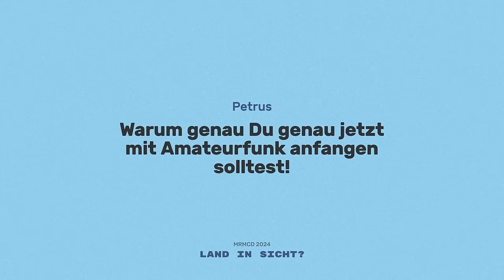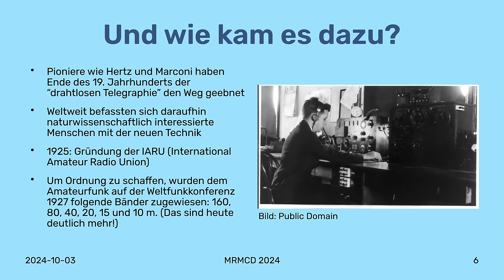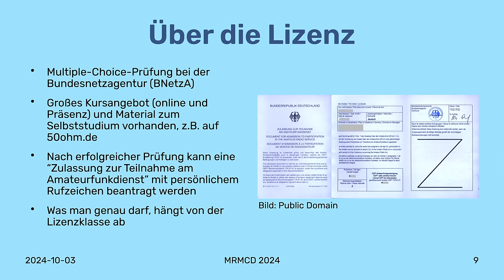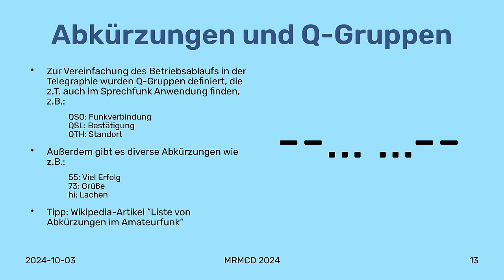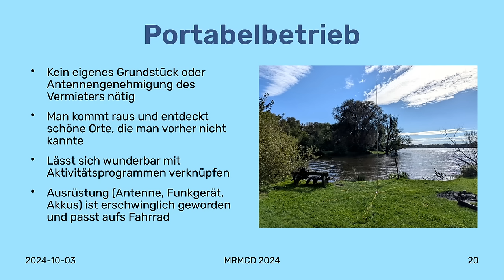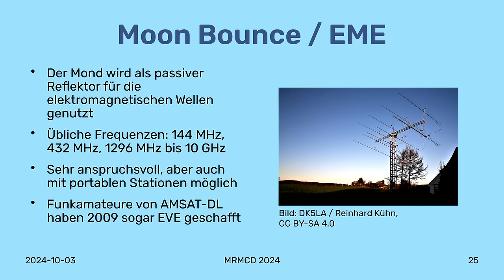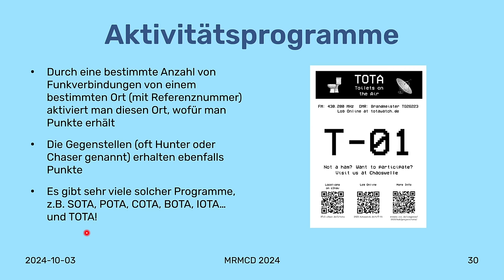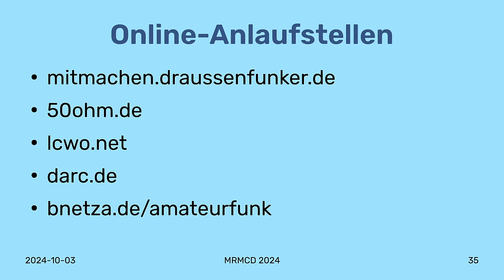MRMCD2024 Warum genau Du genau jetzt mit Amateurfunk anfangen solltest!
Wau Holland war Funkamateur, es gibt die Chaoswelle und auch sonst laufen einem im Chaos immer wieder Wesen über den Weg, die Amateurfunk als Hobby haben. Trotzdem gibt es vielleicht noch Menschen, die die Faszination an diesem rund 100 Jahre alten Hobby besser verstehen wollen.

In diesem Vortrag geht es darum die Vielfalt bzw. die "Hobbies im Hobby" vorzustellen. Es wird außerdem beleuchtet wie und womit Mensch auch mit kleinerem Budget, ohne Einfamilienhaus mit riesiger Antennenanlage anfangen und vor allem sehr viel Spaß haben kann.

Darüber hinaus wird ein Einblick in die Amateufunk-Lingo und das Drumherum gewährt: Was ist eigentlich ein QSO und was hat es mit diesen Rufzeichen auf sich? Was darf ich ohne Lizenz machen und wozu benötige ich überhaupt eine Lizenz? Und welche Dinge, die ich im Amateurfunk lerne, begegnen mir im "echten Leben" wieder?

Petrus